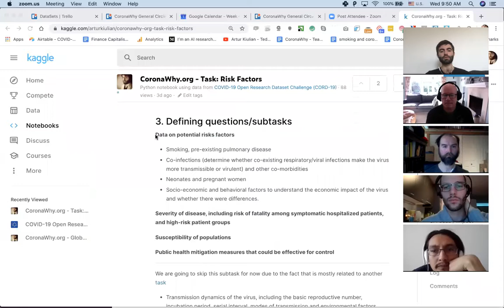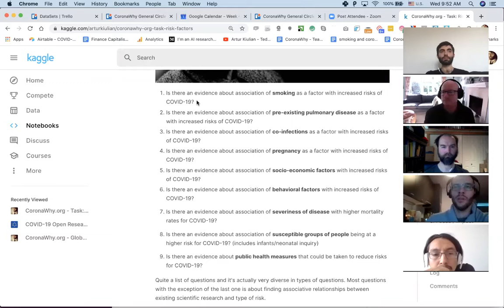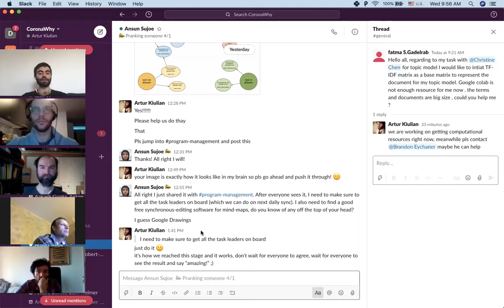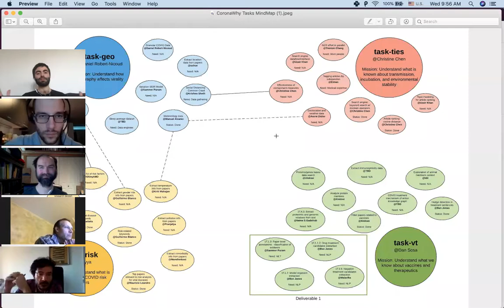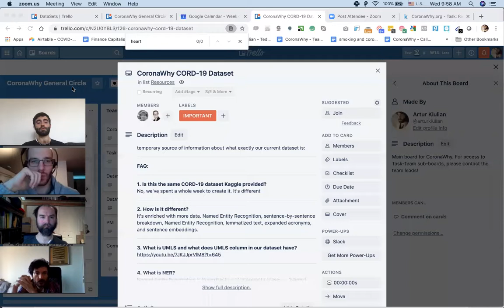CoronaWhy general Call: Apr 1, 2020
Agenda

(5 min) update on savingbrandon mission
(5 min) FAQ on CoronaWhy CORD-19 dataset

(5 min) Discuss current blockers and how to make progress within individual tasks

Team reporting
- high level progress (quick summary)
- time to results (how soon can you show existing progress externally)
- blockers (what you need help with)

(1 min) Task: Risk Factors (Mayya)
(1 min) Task: Geo (Daniel)
(1 min) Task: Transmission (Christine)
(1 min) Task: Vaccines (Dan Sosa)

(5 min) Discuss medical expert integration and update from Natalie/Steve?
(5 min) Current organizational challenges/resource needs

Action items

*I NEED HELP FROM SOMEONE TO DO ACTION ITEMS AS ACTIONABLE TASKS